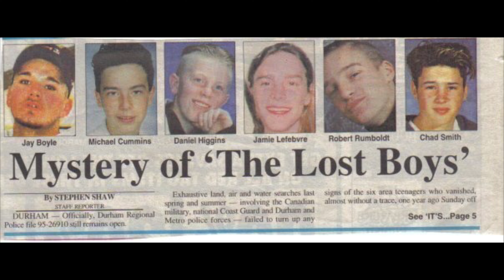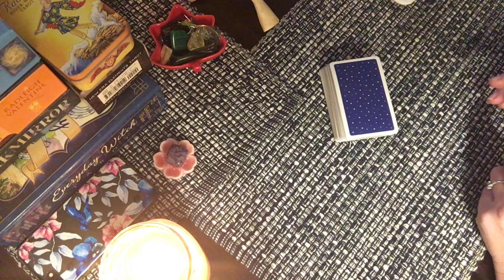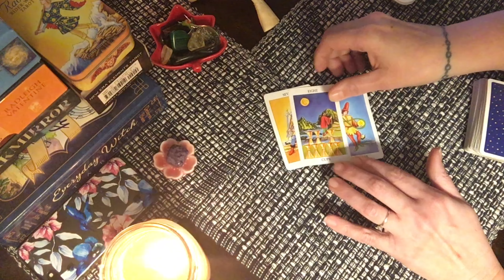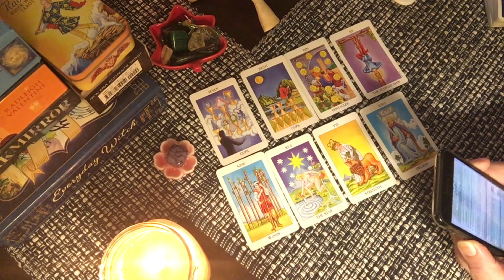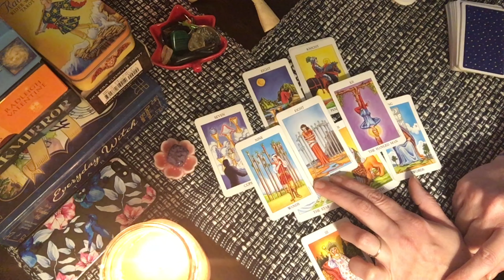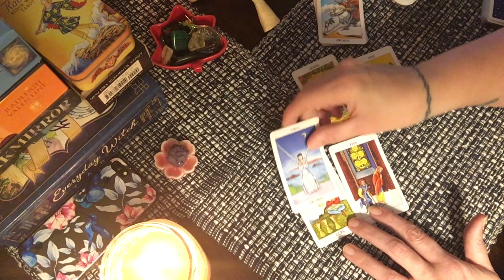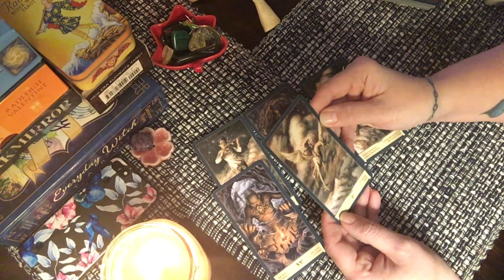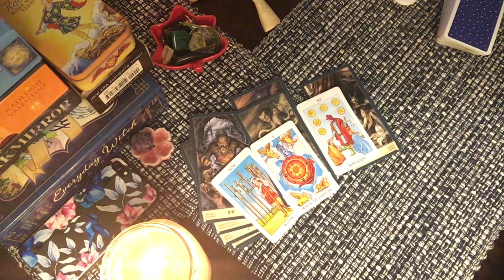Lost Boys of Pickering Tarot Reading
Tarot decks used for video ~

om/r/UnresolvedMysteries/comments/8bs749/the_mystery_of_the_lost_boys_six_teenagers_who/